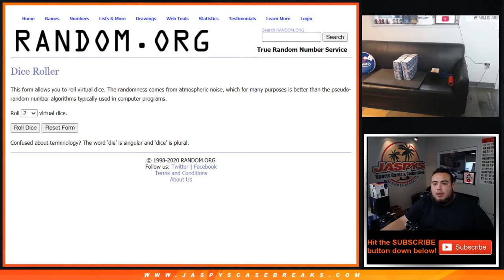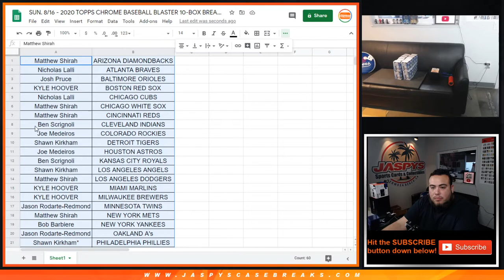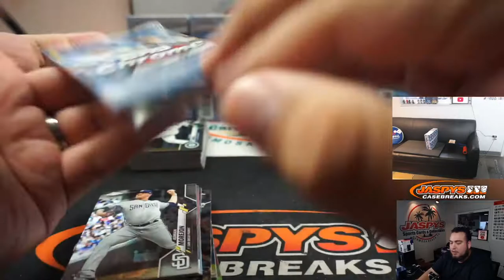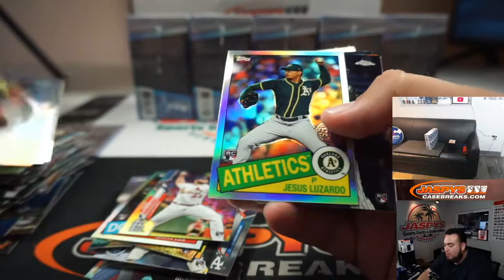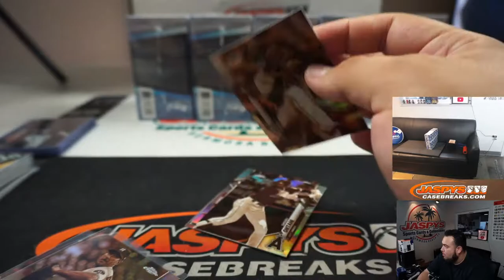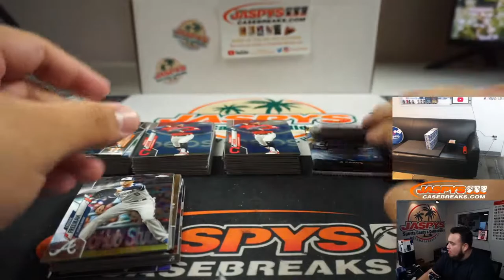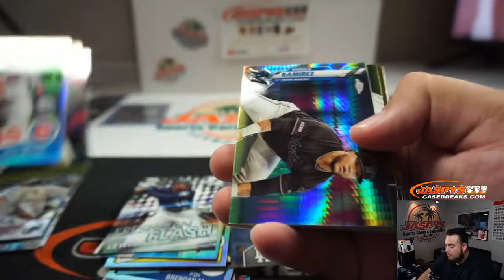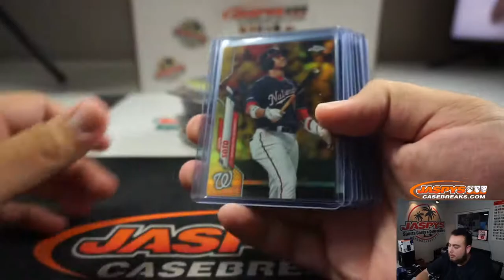SUN. 8/16 - 2020 TOPPS CHROME BASEBALL BLASTER 10-BOX BREAK #3 *2RT*